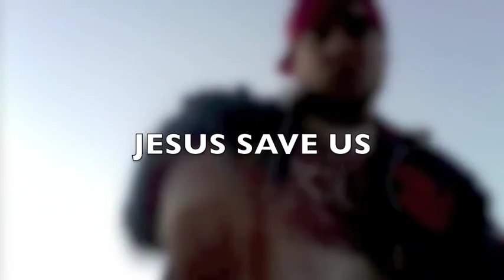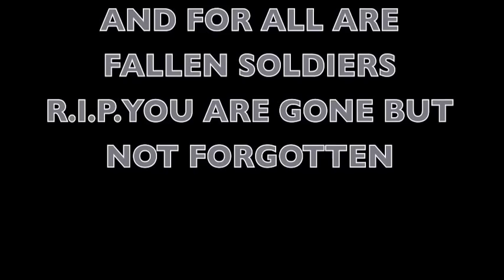Tom Diamond - MIA EFXH (G-Family)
JESUS SAVES US!
RIP Soldiers

greek ny rap

Directed & Edited by Tom Diamond